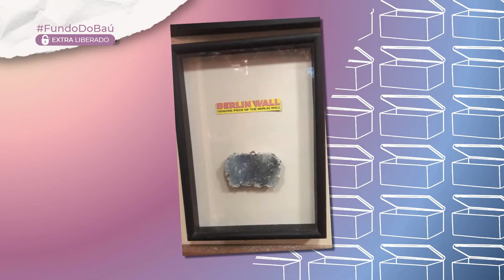BORIS CASOY | UM PEDAÇO DO MURO DE BERLIM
Depois de abrir o baú de recordações e revelar histórias até então inéditas, Boris Casoy reservou um objeto extra, que vai ser revelado para todo mundo neste vídeo. Qual a razão encontrada pelo primeiro âncora do telejornalismo brasileiro para guardar um pedaço do muro de Berlim?